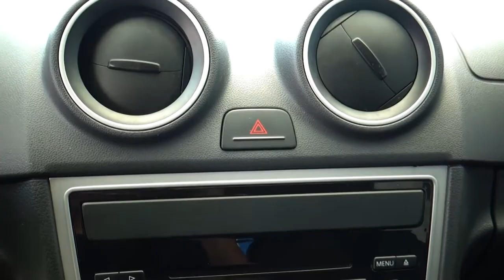Volkswagen / Gol / 2015 - 2441